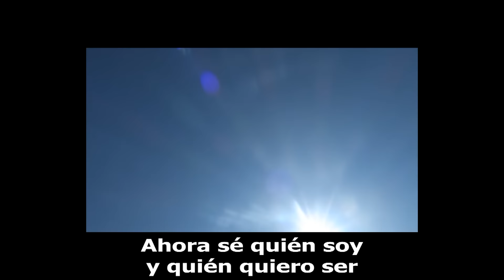Cammie | 2016 ¿El Peor Año? (subtitulado)